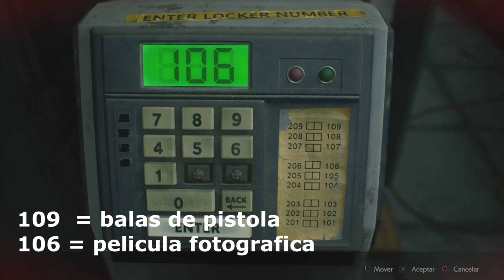Resident Evil 2 Remake Demo [100%] + [SECRETOS] Gameplay Español